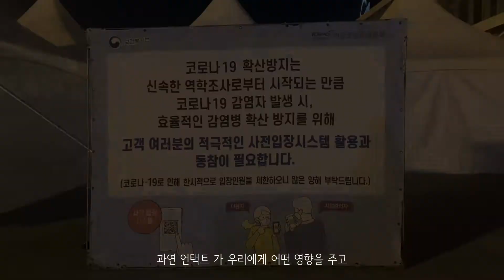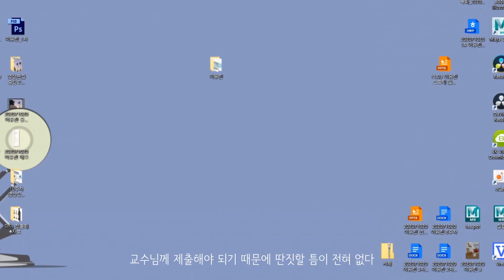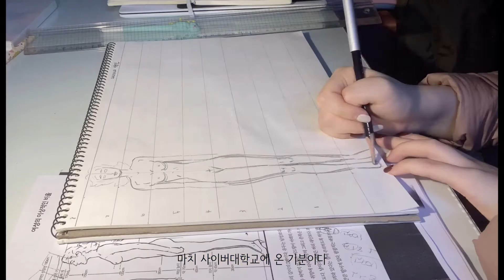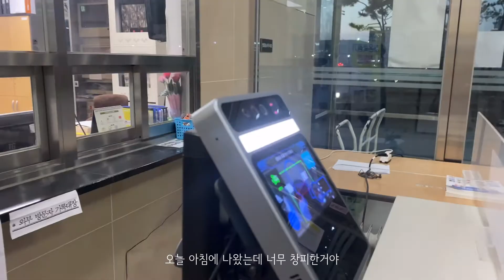미니다큐) 예전과는 완전히 다른 모습으로 언택트의 삶을 살아가고 있는 우리, 그 미래가 더욱 궁금해진다 | 다큐멘터리 | 언택트 | 코로나다큐 | 비대면사회 | untact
비대면 시대 속에서 살아가고 있는 저의 모습을 다큐멘터리를 통해 조금이나마 담아 보았습니다
I tried to capture a little bit of myself living in a non-face-to-face era through a documentary
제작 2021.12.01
기획/촬영/편집 - 이유진 (새벽앤)